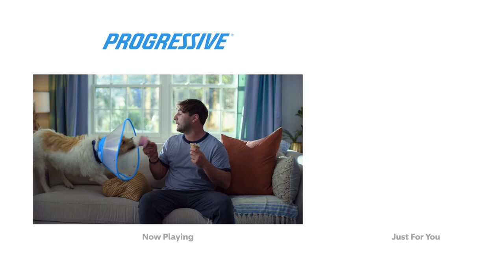Progressive Insurance - Who's A Good Owner - Dog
Agency  : Dieste
Campaign : Who's A Good Owner
Advertiser : Progressive Insurance
Brand  : Progressive Insurance
Length  : 44 Secondss
Posted   : Okt 23, 2023

In this Movie Ad we’ll walk you through:
Progressive Insurance's "Who's A Good Owner" ad campaign addresses the financial challenges of pet owners facing unexpected vet bills.

TIMESTAMPS :
00:00 Progressive Insurance - Who's A Good Owner - Dog
Plot :
The ad opens with a dog owner determined to avoid going to the vet at all costs, citing concerns about the expenses. A family member reminds them about their pet insurance. The owner then learns that Progressive Pet Insurance can help cover a range of pet care costs, making the vet visit less intimidating.